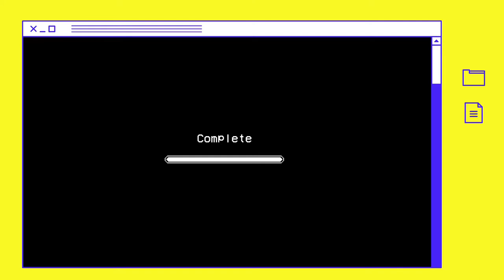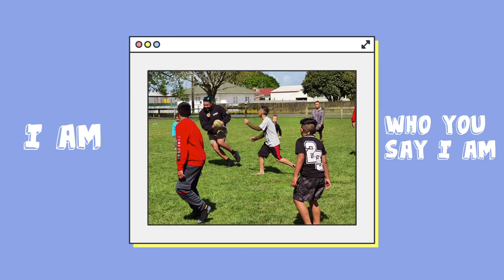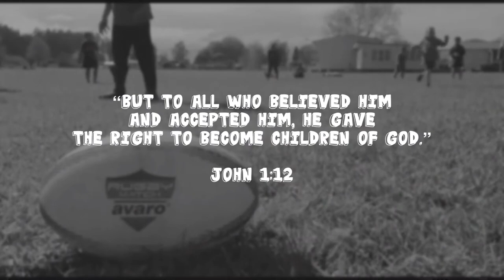Waharoa Kids Holiday Program 2020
The theme this year is 'Na Te Atua Taku Tuakiri' (I Am Who He Says I Am) and stems from the John 1:12. An awesome time with YWAM Mata Mata and YWAM Te Ao Marama!